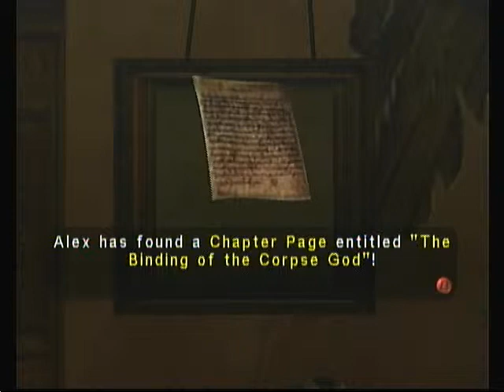ROB64-LP Eternal Darkness part three